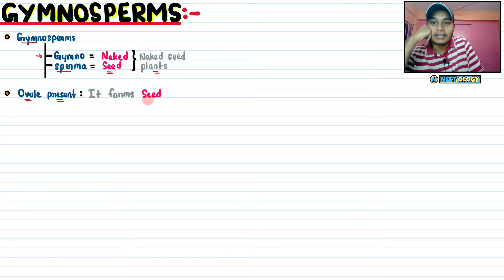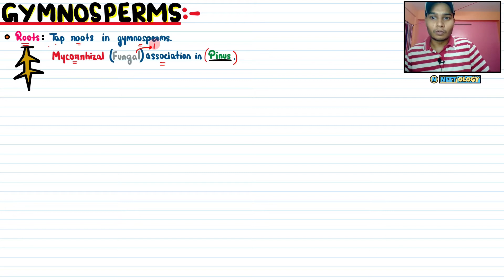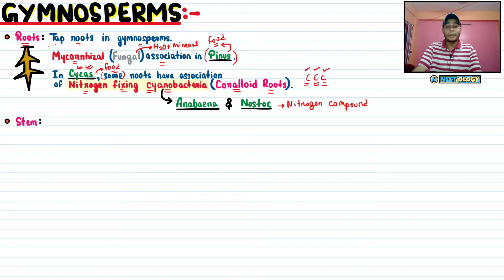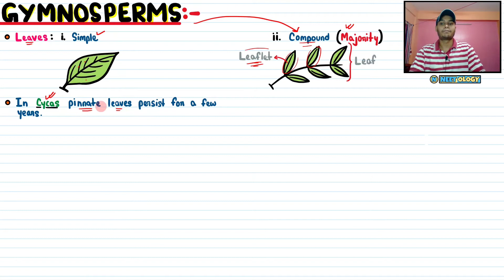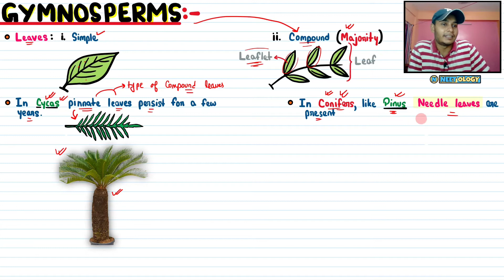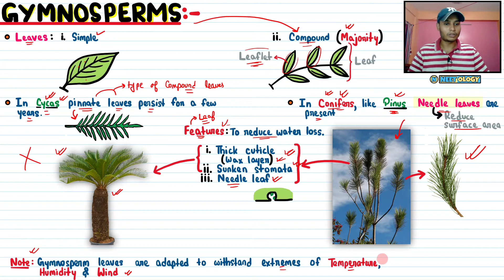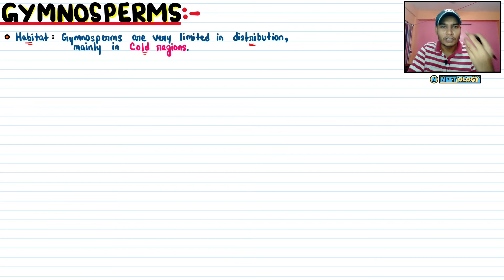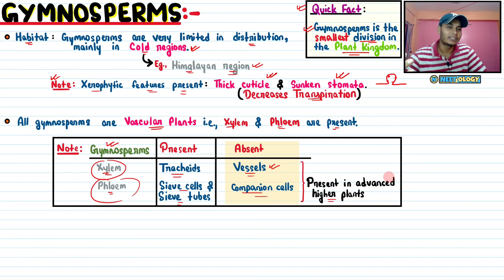Plant Kingdom| Lec 13- Introduction to Gymnosperms| Class 11| NEET| Neetology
💡The gymnosperms (gymnos : naked, sperma : seeds) are plants in which the ovules are not enclosed by any ovary wall and remain exposed, both before and after fertilisation. The seeds that develop post-fertilisation, are not covered, i.e., are naked. Gymnosperms include medium-sized trees or tall trees and shrubs. One of the gymnosperms, the giant redwood tree Sequoia is one of the tallest tree species. The roots are generally tap roots.

In this video lecture, we will learn- Introduction to Gymnosperms.🤓

See you in the next lecture of Plant Kingdom👋🏻
Take care😇